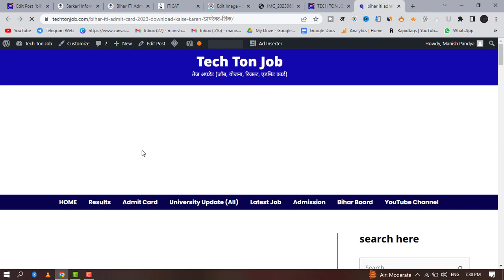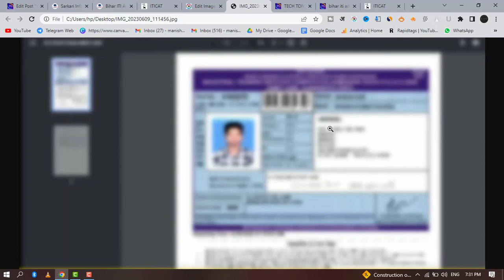Bihar iti Admit Card 2023 | Bihar iti Admit Card Kab aayega | bihar iti admit card download karen